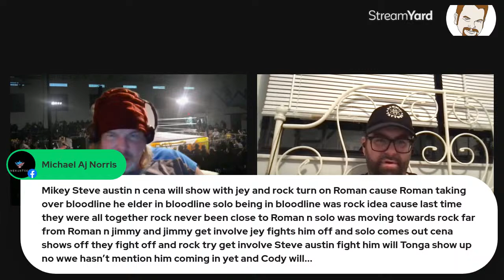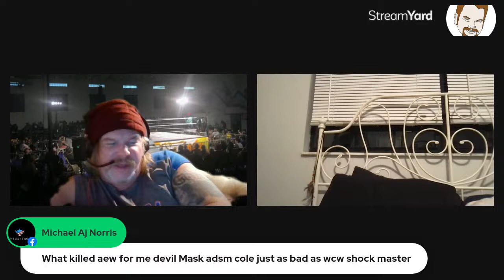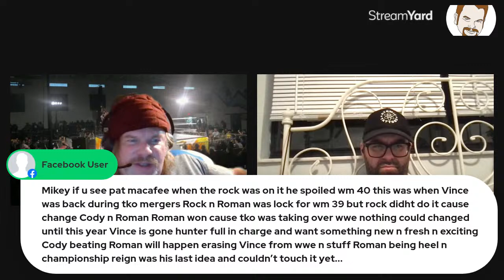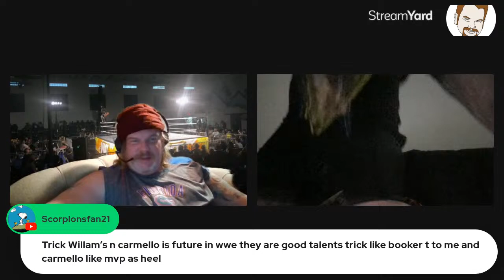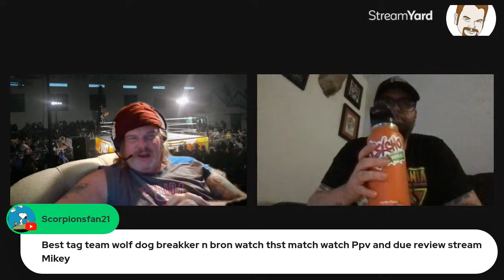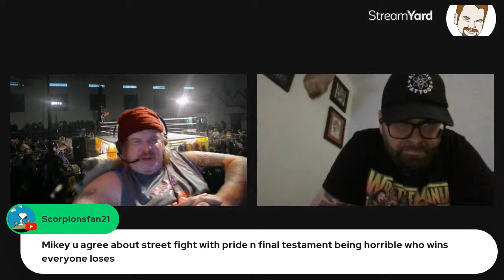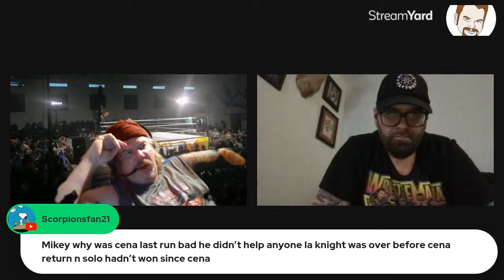WrestleMania Reaction 2024 Night One with Ian and Mike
Want to create live streams like your buddy Mike Messier?